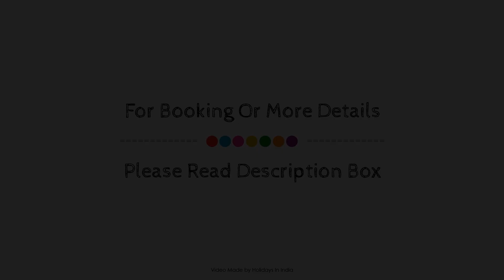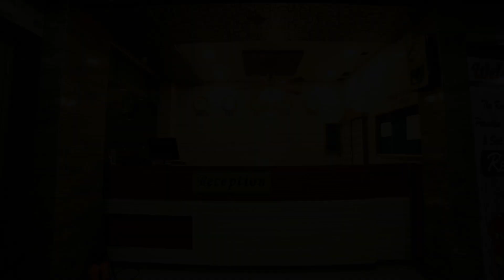The Royal Paradise Resort & Salt Yard, Ajmer, India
About Property:
HOTEL PARADISE PALACE INN (HIGHWAY HOTEL) is perfectly located for both business and leisure guests in Ajmer. Offering a variety of facilities and services, the hotel provides all you need for a good night's sleep. Facilities like 24-hour room service, free Wi-Fi in all rooms, 24-hour security, chapel, daily housekeeping are readily available for you to enjoy. Guestrooms are designed to provide an optimal level of comfort with welcoming decor and some offering convenient amenities like television in bathroom, closet, cleaning products, dressing room, towels. Take a break from a long day and make use of indoor pool, diving, garden. For reliable service and professional staff, HOTEL PARADISE PALACE INN (HIGHWAY HOTEL) caters to your needs.
Searching For
1. The Royal Paradise Resort & Salt Yard - Ajmer
2. The Royal Paradise Resort & Salt Yard - Ajmer Virtual Tour
3. The Royal Paradise Resort & Salt Yard - Ajmer Rooms
4. The Royal Paradise Resort & Salt Yard - Ajmer Amenities
5. The Royal Paradise Resort & Salt Yard - Ajmer Videos
6. The Royal Paradise Resort & Salt Yard - Ajmer Offers
7. The Royal Paradise Resort & Salt Yard - Ajmer Deals
Audio Credit:
Track Title: Reasons To Hope
Artist: Reed Mathis